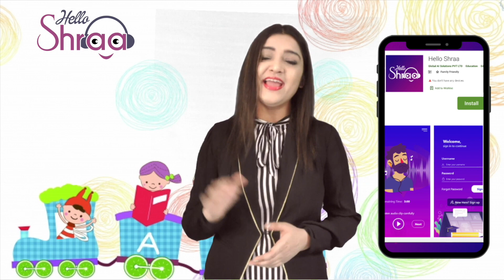Ways to Say I Don't Know | मुझे नहीं पता बोलने के तरीके | Learn English in Hindi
Ways to Say I Don't Know | मुझे नहीं पता बोलने के तरीके